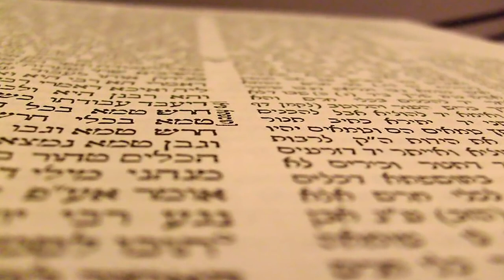Does Jesus Appear in Dreams? - Rabbi Tovia Singer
Rabbi Tovia Singer is well known as the Founder and Director of Outreach Judaism, an international organization dedicated to countering the efforts of fundamentalist groups and cults that specifically target Jews for conversion. His program aims to provide educational resources to individuals targeted by organizations such as Jews for Jesus. As a world renowned public speaker and as one of the top counter-missionaries in the world, Rabbi Singer addresses more than 200 audiences a year. He is the author of the book and accompanying audiotape series entitled Let's Get Biblical.